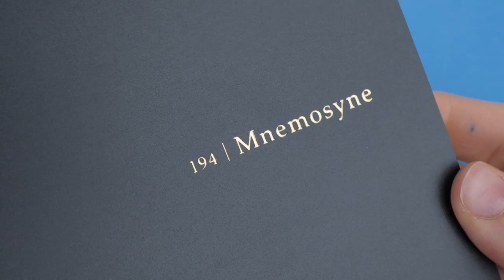Bargain Hunting: Pen, Ink, and Paper for Under $40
Like to forge your own path? This under $40 set features some of our more underrated options in each category, but all of which are fantastic choices! Take a look at our recommendations:

Total: $38.20

Can you find a better combo for under $30? We'd love to hear about it in the comments below!